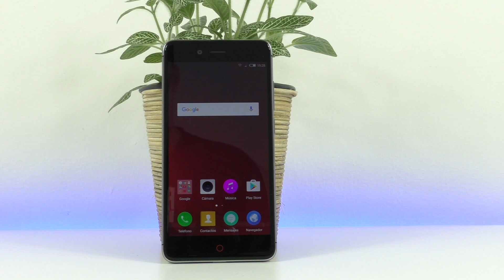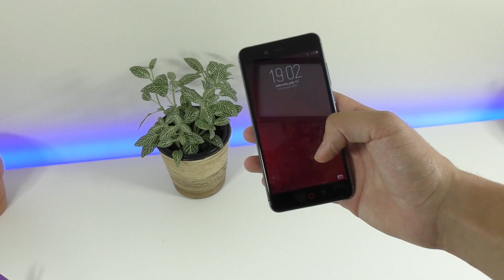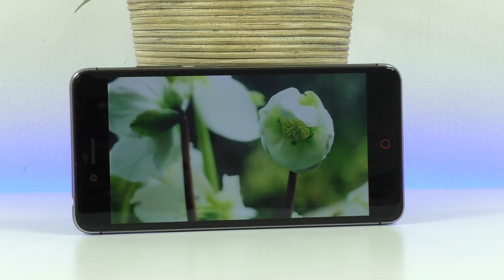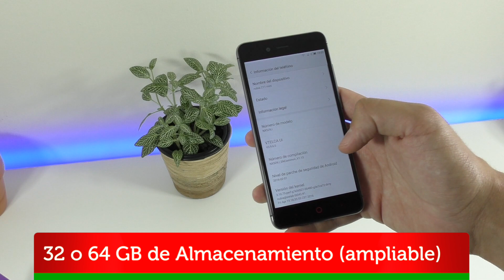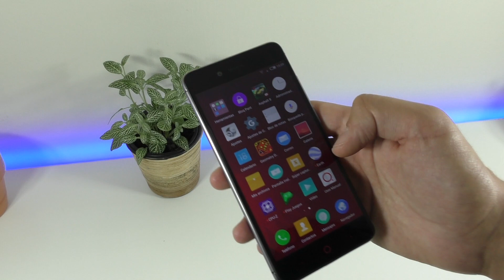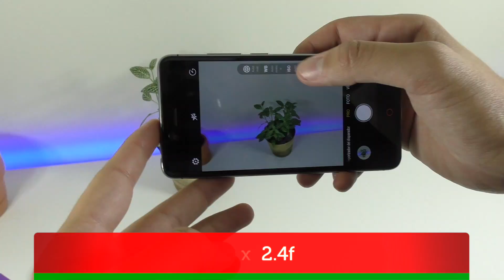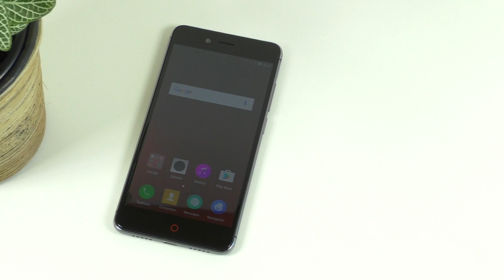Nubia Z11 Mini | Te sorprenderá! + SORTEO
Si reventáis el botón de "Like" lo sorteamos!!

Si te ha gustado "Nubia Z11 Mini | Te sorprenderá! Elegante y potente" no olvides apoyarnos con tu Like!